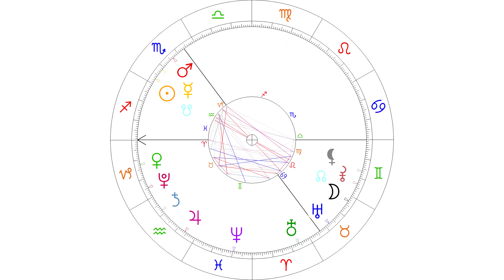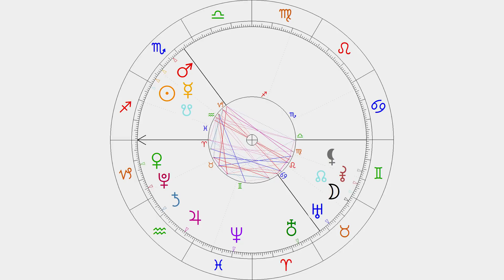JAKA BĘDZIE PEŁNIA? - 19 listopada 2021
W tym odcinku astrolog Ewa Kornafel opowiada o PEŁNI księżyca w LISTOPADZIE, którą mamy na niebie już 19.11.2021 roku.
Zostaw subskrypcje! Będziesz na bieżąco z moimi filmami!
PEŁNIA - 19 LISTOPADA 2021 roku.
Pełnia z zaćmieniem na osiach byk - skorpion.

Zapraszamy na stronę Ewy Kornafel gdzie można sprawdzić jej ofertę
gdzie możecie dowiedzieć się więcej o twórczości Ewy, która zajmuje się Astrologią!

Następne filmy dostępne będą na kanale Youtube – Astrolilith Ewa Kornafel oraz na stronie

Występuje - Ewa Kornafel
Muzyka - Krystyna Anna Sukiennik